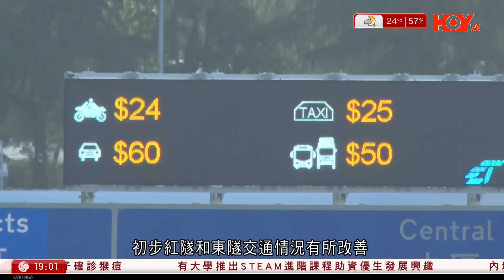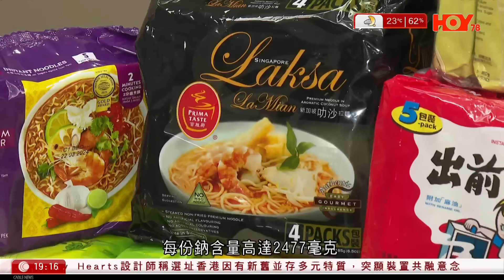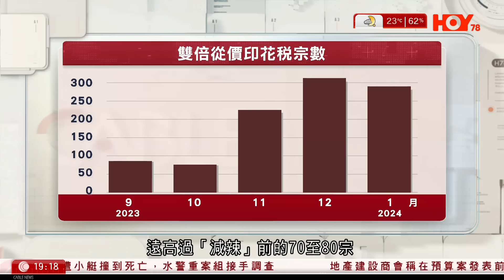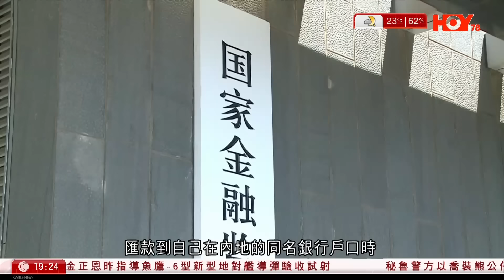有線新聞 七點新聞報道｜何詩蓓游泳世錦賽200自奪金 香港首位長池世一：意義很大 冀巴黎奧運取佳績｜Chubby Hearts設10萬人次參觀為KPI 學者：評估受歡迎程度｜ 2024年2月12日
00:00 七點新聞報道
06:03  游泳世錦賽｜何詩蓓200自奪金　香港首位長池世一：意義很大　冀巴黎奧運取佳績
09:56 消委會：媽咪、 Meadows及功德林三麵款潛在致癌污染物超歐盟標準
14:25 Chubby Hearts｜設10萬人次參觀為KPI　學者：參考活動搜尋度評估受歡迎程度